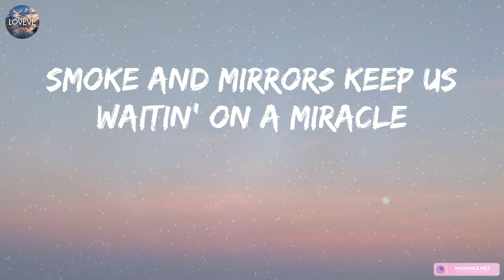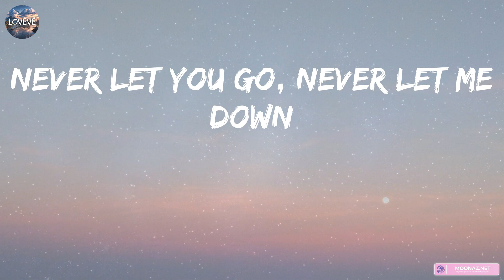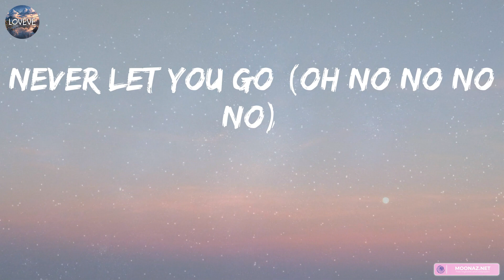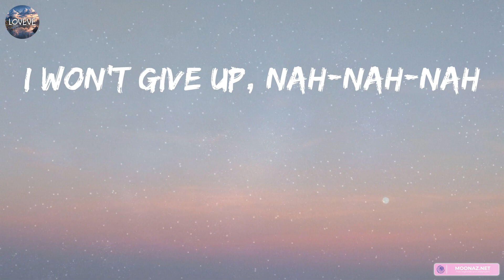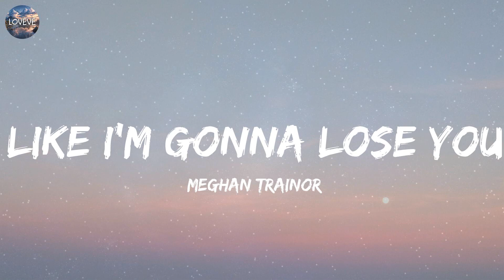DJ Snake - Let Me Love You (Lyrics) | Ed Sheeran, Meghan Trainor,... (MIX LYRICS)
👋 Hey guys, welcome to Loveve!